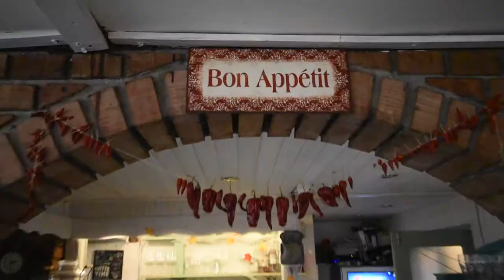Cukorborsó kertvendéglő / Krétatábla blog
Ki hinné, hogy a minőségi gasztronómia egy oly kis községben, mint Páty is felütheti a fejét? Pedig a Cukorborsó kertvendéglő megnyitásával pont ez történt: Balázs Attila tulajdonostárs célja, hogy a Pátyiak is igazán ízletes fogásokat ehessenek egy könnyed, családias étteremben, ahol nem csak a felnőttek érezhetik jól magukat, de a kicsik is megtalálják a szórakozási lehetőséget!

Ebben a videóban hallható zeneszám:
Chase City - I lost myself